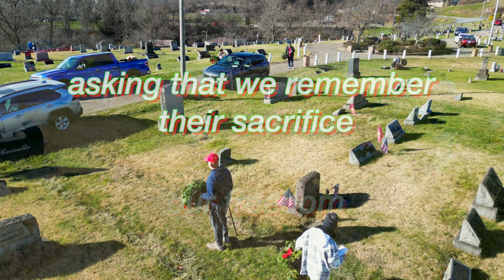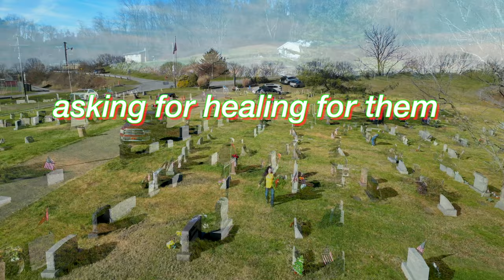Wreaths Across America Mingo Junction Ohio 2023 4K